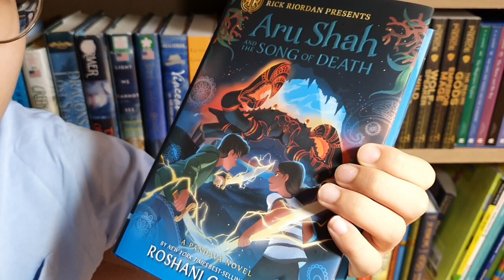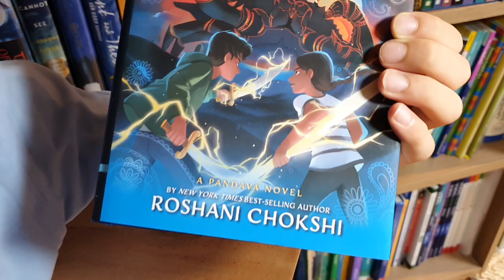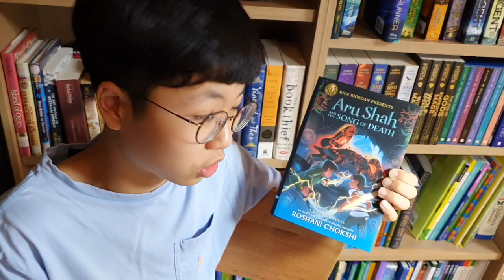[BookQuester] 'Aru Shah and the Song of Death'...Rick Riordan presents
- by Roshani Chokshi (2019, 381 p)
- A Pandava Novel, Book 2/Pandava Series
- "Together they'll battle demons, travel through a glittering and dangerous serpent realm, and discover that their enemy isn't at all who they expected."

Coming Soon. Race to the Sun. ...
Coming Soon. Tristan Strong Punches a Hole in the Sky. ...
Coming Soon. The Fire Keeper. ...
Aru Shah and the Song of Death. By: Roshani Chokshi.
Sal & Gabi Break the Universe. By: Carlos Hernandez.
Dragon Pearl. By: Yoon Ha Lee.
The Storm Runner. By: J. C. Cervantes.
Aru Shah and the End of Time.